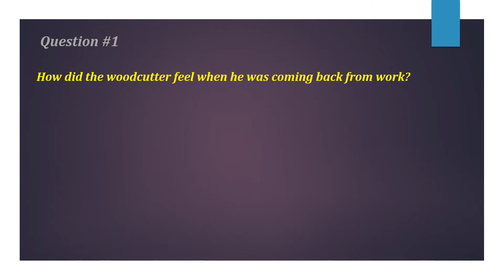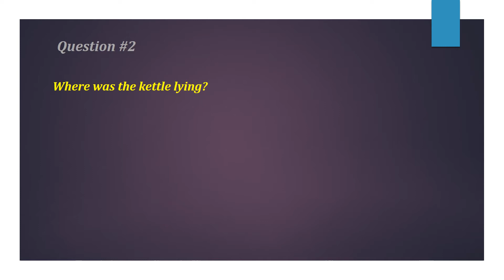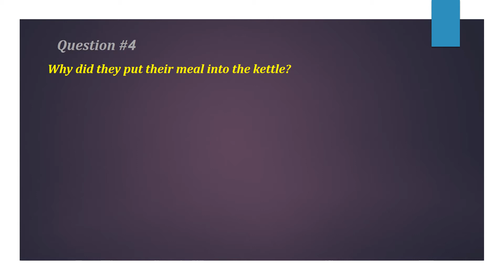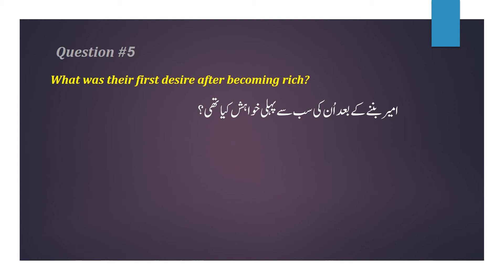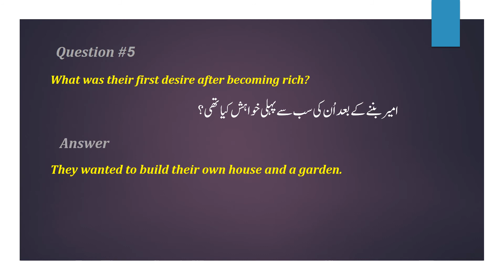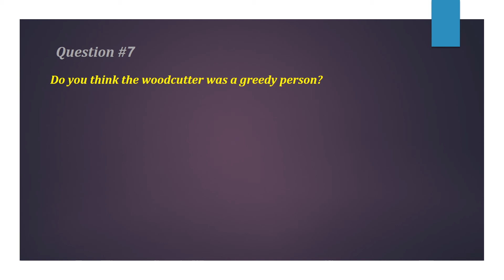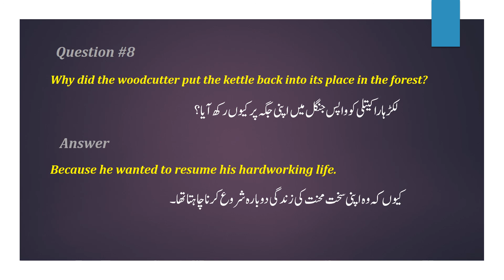5th English Lesson # 2 Question Answer | Exercise solution | The Strange Kettle| Class 5 Chapter 2